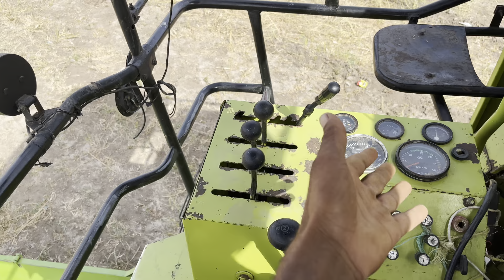|| તલ તો કાઢ્યા પણ ચકલું મારી નાખ્યું 🥺|| ઇંડા બચી ગયા || harji gingora vlogs ||